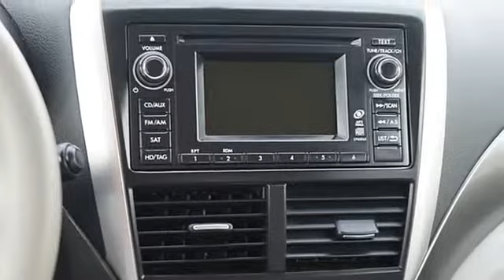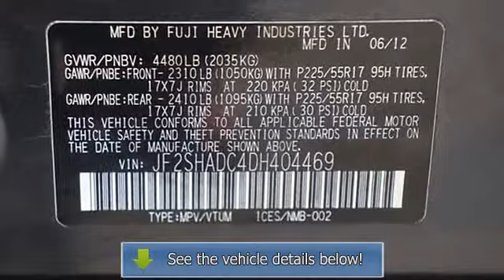2013 Subaru Forester - Flower Motor Subaru - Montrose, CO 81401 - 514253A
For Sale: 2013 Subaru Forester
VIN: JF2SHADC4DH404469
Engine: 4 Cylinder Engine 2.5L/152
Drivetrain: All Wheel Drive
Transmission: 4-Speed A/T
Mileage: 20,592
Color: Obsidian Black Pearl (exterior) Platinum (interior)

Features:
We are a family owned dealership, in business for 100 years. We care about your family and our community. We only carry quality pre-owned vehicles in addition all of our vehicles go through a 29 point inspection. We will help you through every step of the purchase process, and give you the same great service long after the sale is over. Come let us earn your business, at a dealership where you aren't just a number.